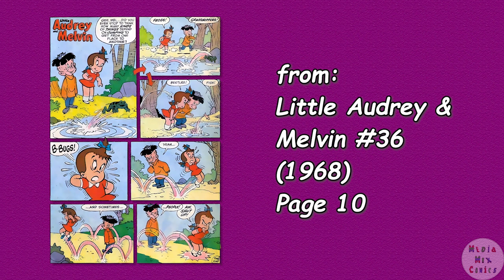A Harvey Comics 1 Page Story #204 Little Audrey & Melvin